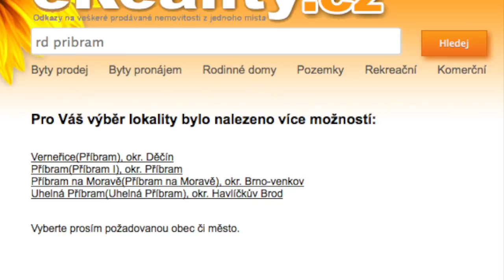RD Příbram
Realitní vyhledávač eReality.cz - vyhledejte jednoduše nemovitost na prodej či k pronájmu z nabídek umístěných na všech realitních portálech z jednoho místa. eReality.cz Vám ušetří mnoho času při hledání Vašeho bydlení. Pro RK: Realitní server nové generace kam nepotřebujete exportovat sám denně načítá Vaše zakázky z vašich domovských webů. Co je pro Vás RK nejdůležitější, odkazuje přímo na vaše weby do detailů zakázek. Výsledky vyhledávání nejsou nijak ovlivňovány nelze zde topovat či je stále dokola přeexportovávat. Pokud však budete mít zájem zviditelnit své zakázky na sponzorovaných pozicích můžete si založit reklamní kampaň Eklik stejně tak jako Sklik nebo Adwords. Zde platíte pouze za přesměrování na Váš web a né za zobrazování či uložení zakázek jako na realitních portálech, kde mnohé zakázky nikdo ani nevzhlédne. Se založením reklamní kampaně získáte velmi podrobné statistiky a to jaké IP adresy klikaly na jednotlivé zakázky. Získáte velmi podrobný přehled o tom, které zakázky jsou pro zájemce nejzajímavější. Zájemci se z vyhledávače přesunou přímo na váš web, kde se mohou seznámit s celou nabídkou nemovitostí či dalších služeb což se nestane v případě, že zájemci vaši nabídku naleznou na realitním portálu. Dále získáte posílení SEO vašeho webu díky odkazům, které vyhledávač na váš web zobrazuje.